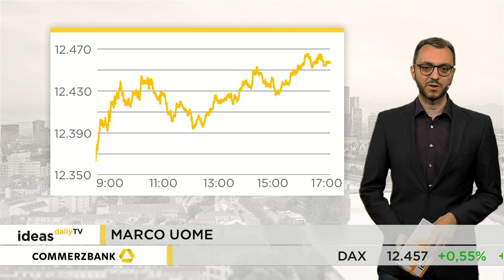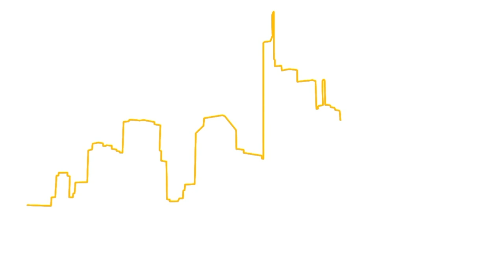Ideas Daily TV: DAX wieder über 12.400 Punkten / Marktidee: Rocket Internet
Nachdem sich der DAX zwei Tage lang nicht so recht aus der Deckung traute, hat er gestern wieder deutlicher zugelegt. Es ging um 0,55 Prozent nach oben für ihn. Damit eroberte er auch die 12.400 Punkte-Marke zurück.

Marktidee: Rocket Internet.
Rocket Internet hat gestern Zahlen für das erste Halbjahr vorgelegt. Der Konzern ist weiter auf Wachstumskurs. Die Aktie legte daraufhin zunächst zu, rutschte dann aber ins Minus. Der Kurs liegt jetzt knapp über einer wichtigen Unterstützung.